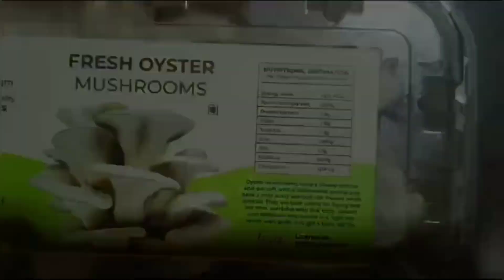how to make perfect oyester mushroom masala and l restaurant style